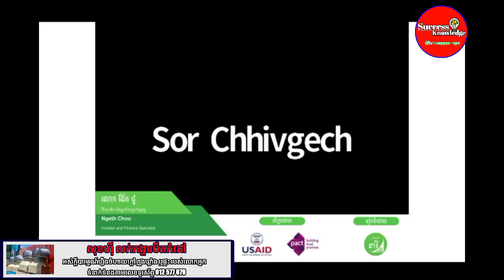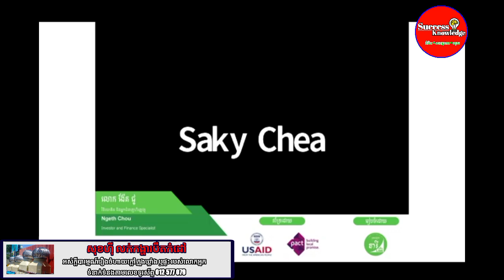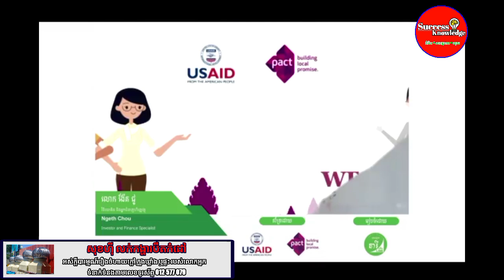ផែនការហិរញ្ញវត្ថុ និងការគ្រប់គ្រងលំហូរសាច់ប្រាក់ (1/2) | Ngeth chou | success knowledge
-  ផែនការហិរញ្ញវត្ថុ និងការគ្រប់គ្រងលំហូរសាច់ប្រាក់ (2/2) | Ngeth chou

- ABOUT US :
Why we create success knowledge channel :
1. To inspire, Motivate, create new entrepreneur
2. Share Business knowledge, entrepreneurship, success, real estate knowledge, financial knowledge...
3. Free business education online